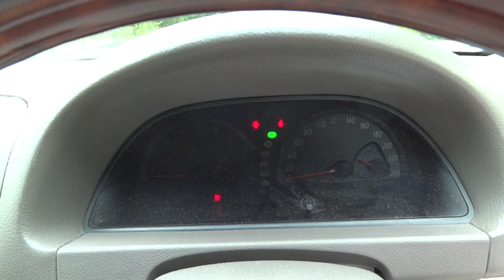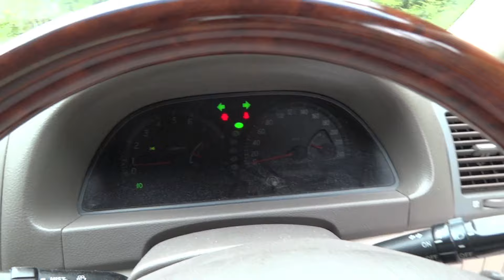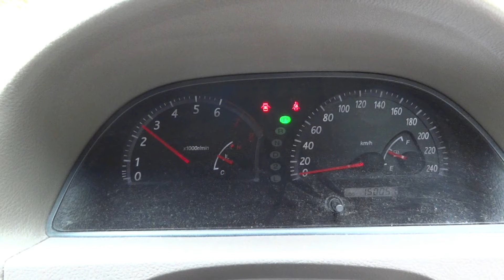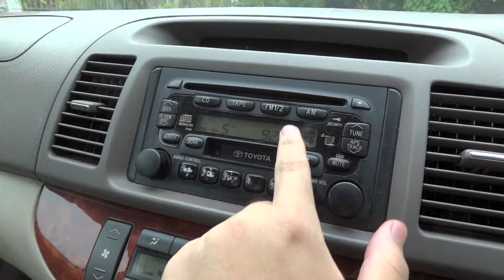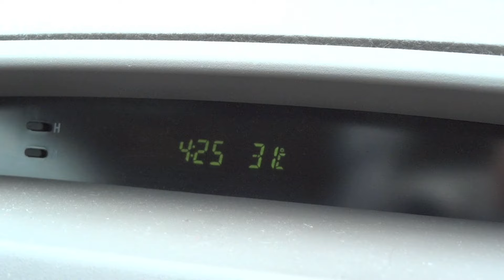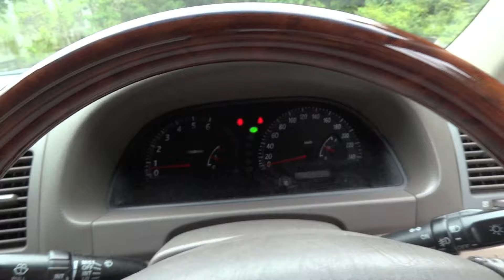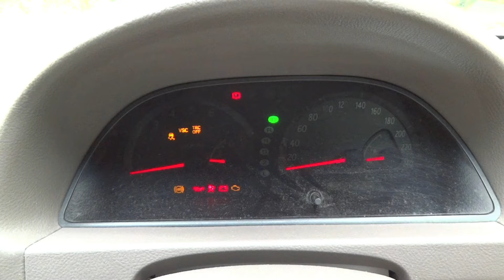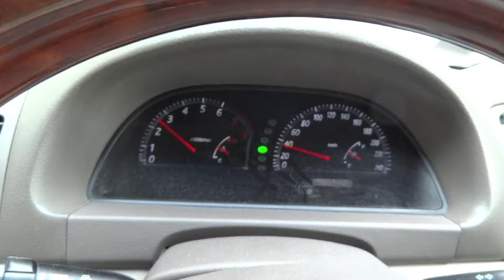2004 Toyota Camry 2.4 V (XV30) Start-Up, Full Vehicle Tour, and Quick Drive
Third out of 5 videos showcasing the Toyota Camry model lineup. This is the third generation model also known as the XV30.